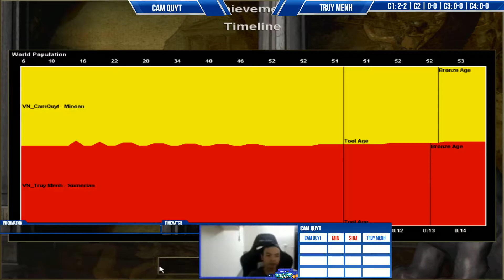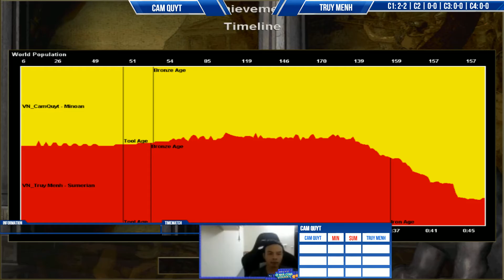C1T5 | Cam Quýt vs Truy Mệnh ngày 10/09/2021